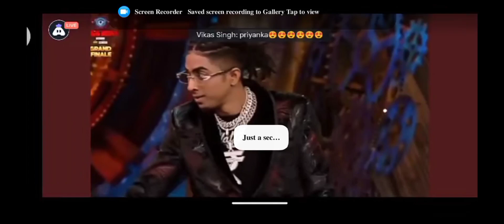WINNER 🏆 BIG BOOS MC STAN 👽